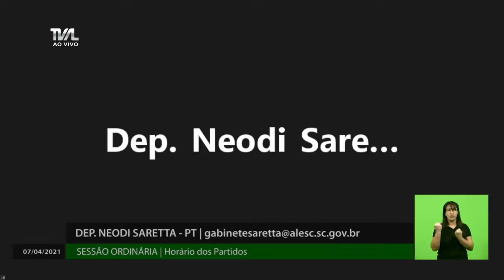Sessão Ordinária - parte 1 - 07/04/21